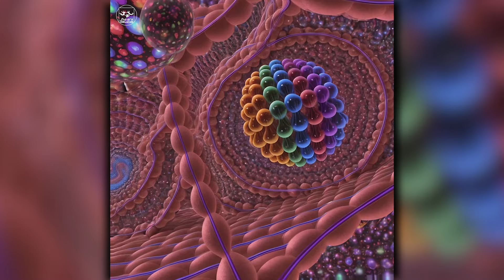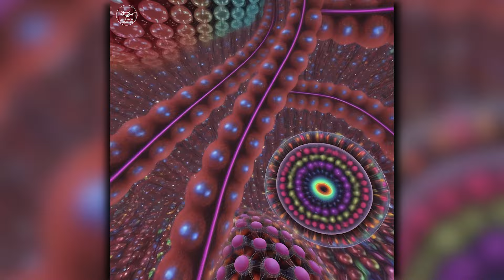PsycoNoise - Psychedelic Resistence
We're very excited to present and to finally bring back one of our resident projects of our home label!! PsycoNoise 🇧🇷 is finally releasing this stunning EP of 4 tracks!!

"The Four Dimensions of the Noise"

This EP is a special collection by PsycoNoise who dedicated years to create the amazing soundscapes that will bring your from calm to total euphoria.

1.-PsycoNoise - Focus
2.-PsycoNoise - Resistencia Psychedelic
3.-PsycoNoise - New Perspective
4.-PsycoNoise - Deep Technology

Music produced and mixed by PsycoNoise
Master by LowPass Studios
Artwork by Elemental Graphic Design
Video Animation - Particles

LISTEN ON MORE PLATFORMS!!